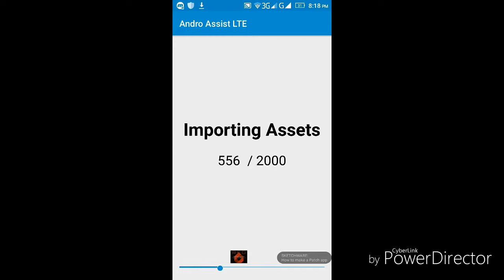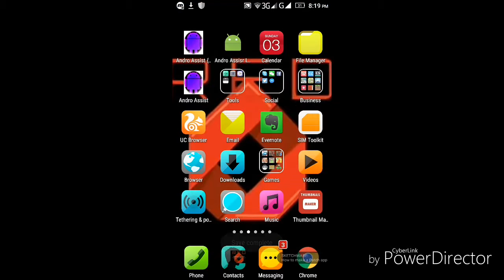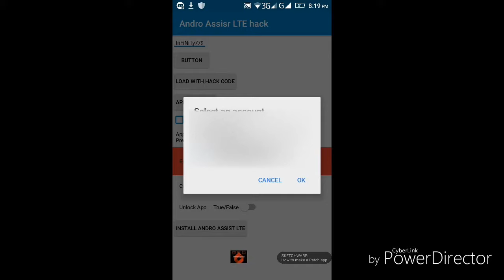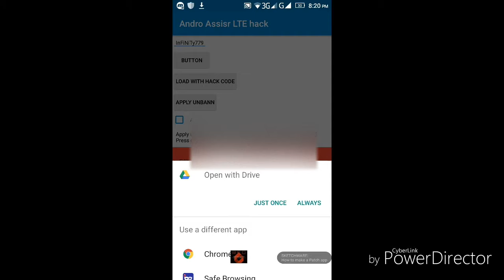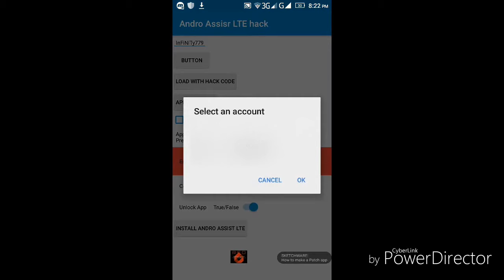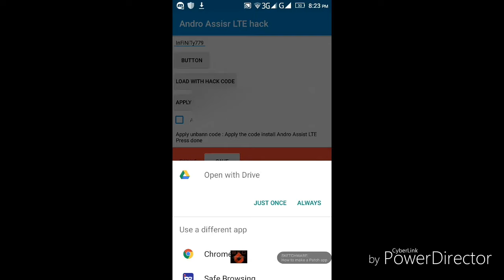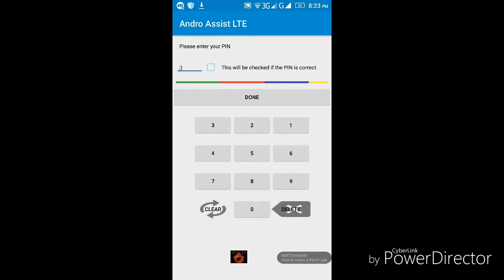How to make a HACK APP IN SKETCHWARE ep:1 Showcasing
Music

Hi guys I am Redstoneinvente and I love playing games like Minecraft, Minecraft Story Mode, Asphalt 8 Airborne, etc.. I also upload videos on programming and I can make custom apps for you.